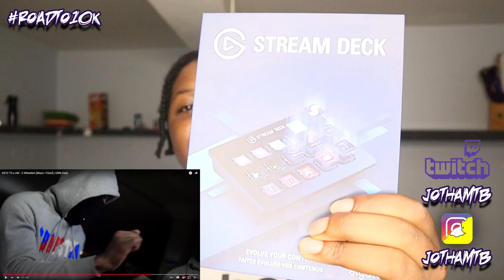#410 TS x AM - 2 Wheelers [Music Video] | GRM Daily | REACTION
START FOLLWING THE TWITCH!!!

(ALL DONATIONS WILL BE USED TO HELP BUILD STREAM SETUP AND BETTER QUALITY VIDEOS)